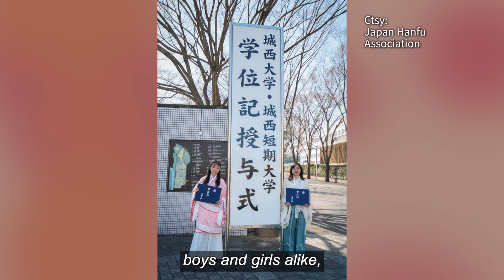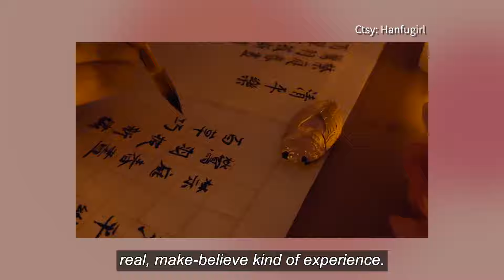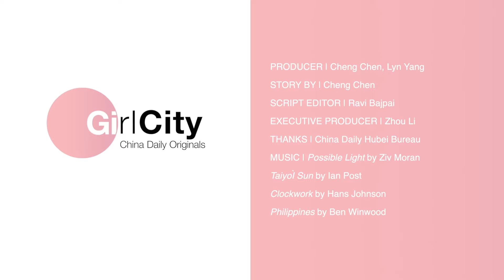What drives the hanfu movement in Asia? | GIRL CITY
Hanfu, or traditional costumes of the Han Chinese, is sweeping across Asia. Girl City talks to four hanfu enthusiasts across Asia to explore how this fashion trend travelled beyond borders.

Girl City explores femininity and the female identity in Asia. Each Saturday, women share their dreams and fears, their inspirations and ideas, and how they thrive in the city they call home.

Check out our previous episodes and if you like our contents you know what to do!

►search: 她城市girlcity
FOLLOW US ON LITTLE RED BOOK 小红书